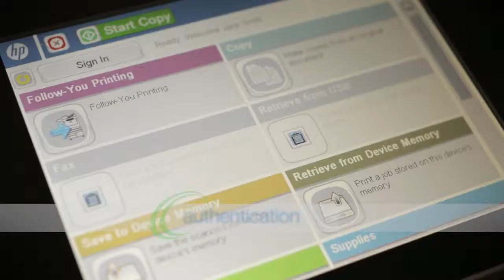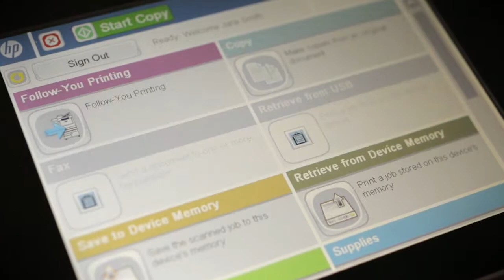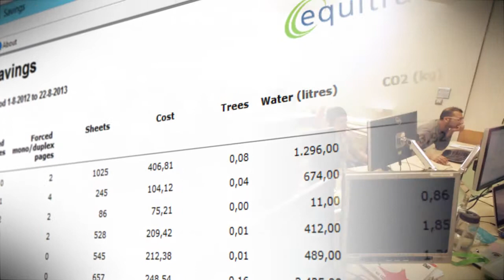Nuance Equitrac & HP - Print Management Solutions (UK)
This video overview shows how Equitrac from Nuance enables you to use HP MFPs to keep track of your printing, copying & faxing, improve employee productivity and reduce costs.